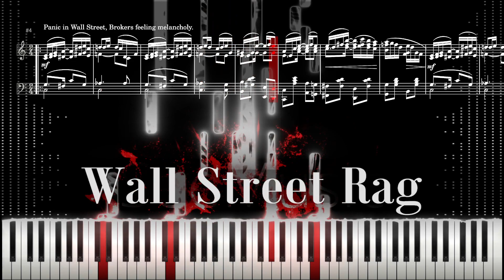"Wall Street Rag" Piano Tutorial | Sheet Music | Scott Joplin